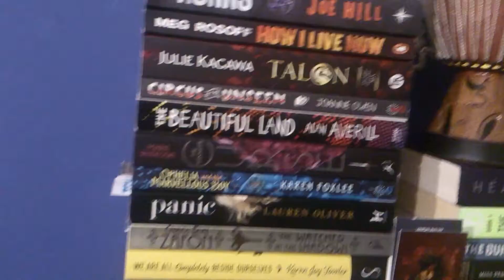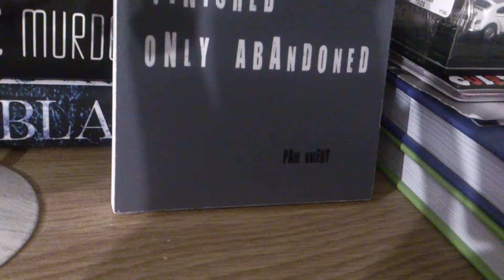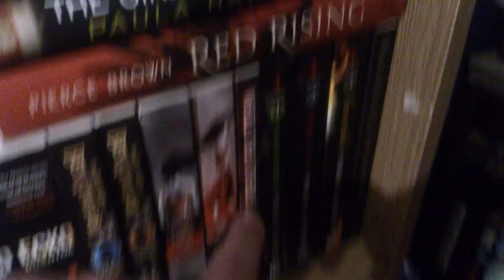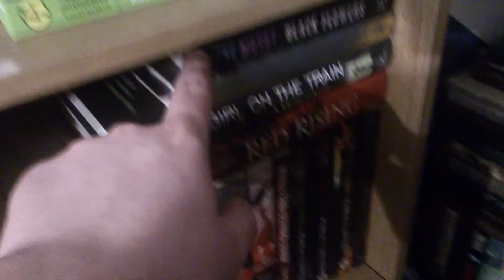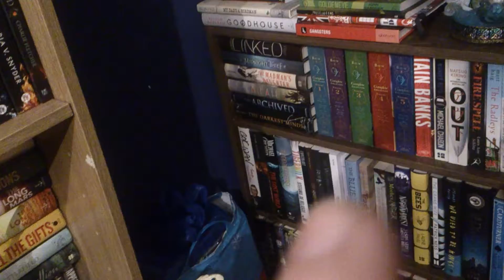Updated(ish) Bookshelf Tour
It's my birthday on the 25th March, send me something